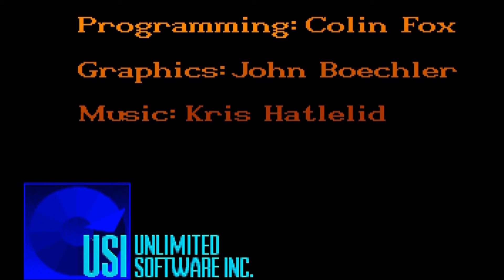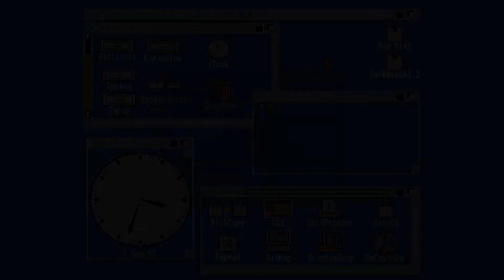Lets Play - Wings of Fury - Level 1 - Amiga 500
Ein "Lets Play" des Spiele-Klassikers "Wings of Fury" auf dem Amiga 500 von Commodore.

Entwickler: Loriciel
Publisher: Brøderbund
Erscheinungsjahr: 1988 (Amiga: 1990)